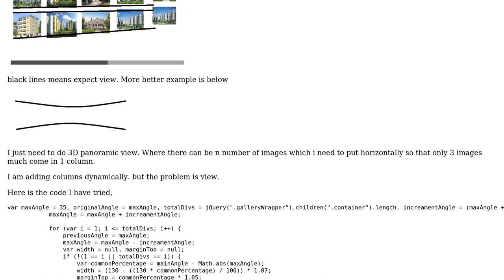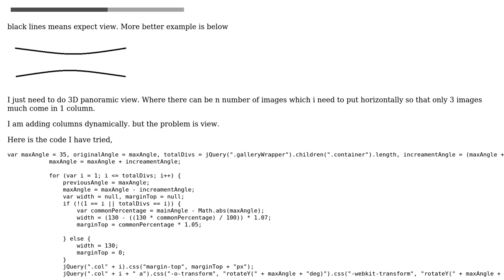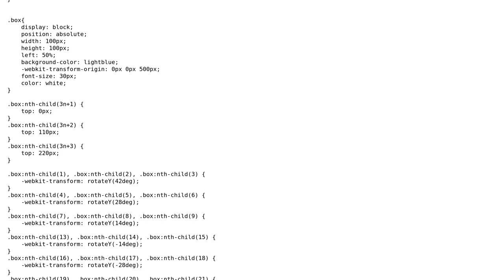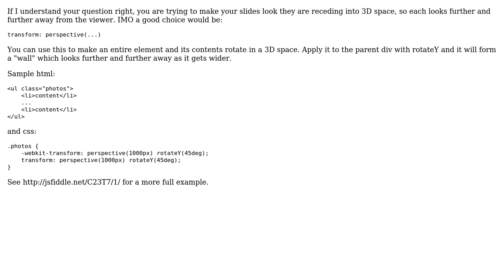rotateY and width relation in css3 and jquery (2 Solutions!!)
rotateY and width relation in css3 and jquery

With thanks & praise to God, and with thanks to the many people who have made this project possible! | Content (except music & images) licensed under CC BY-SA | Music | Images & others | With thanks to user vals user paulcpederson user KuKu and the Stack Exchange Network Trademarks are property of their respective owners. You are responsible for your own actions.